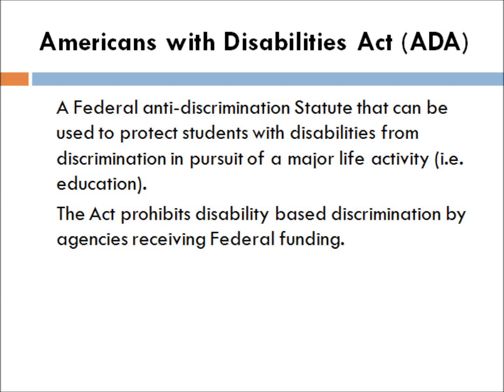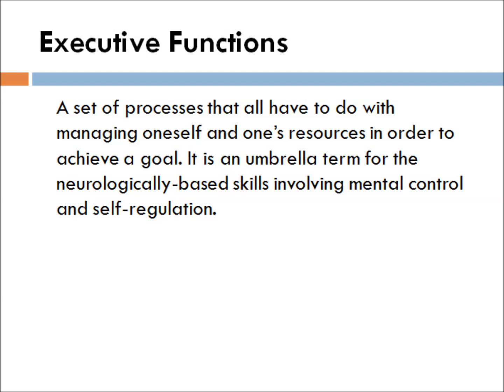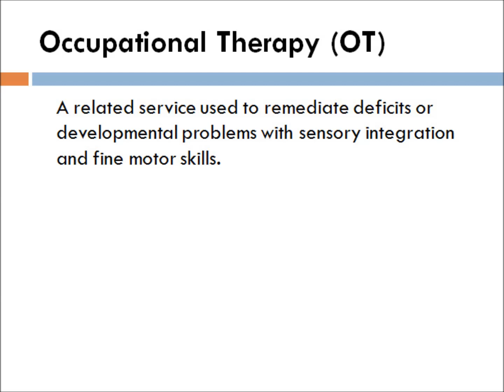28 ADHD Terms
Do you know all of the relevant terms you need to know to navigate the educational system when you have adhd? This video covers what you need to know.

Includes Attention Deficit/ Hyperactivity Disorder
(AD/HD, ADHD and ADD)
Behavior Intervention Plan (BIP)
Code of Federal Regulations (CFR)
Committee for Special Education
Committee for Preschool Special Education (CPSE)
Coaching
Co-Morbid Disorder
DSM V
Due Process Hearing (Impartial Due Process Hearing)
Executive Functions
Family Educational Rights and Privacy Act (FERPA)
Independent Hearing Officer (IHO)
Individuals with Disabilities Education Act (IDEA)
Individual Education Program (IEP)
Learning Disability (LD) or Specific Learning Disability (SLD)
Least Restrictive Environment (LRO)
Local Educational Agency (LEA)
Mediation
Obsessive Compulsive Disorder
Occupational Therapy (OT)
Oppositional Defiant Disorder (ODD)
Section 504 of the Rehabilitation Act of 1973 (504)
Special Education PTA (SEPTA) --
State Review Officer (SRO)